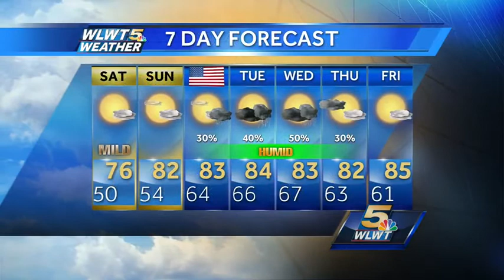Southerly Winds Start to Warm Things Up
Weekend starts off great, then the heat, humidity, and storms build in.